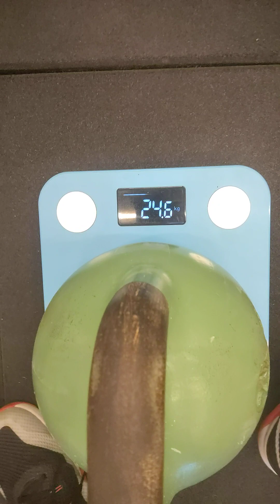Campeonato Goiano Kettlebell Sport 2023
Prova - Meia Maratona OAJERK
Carga - 24kg
409 repetições